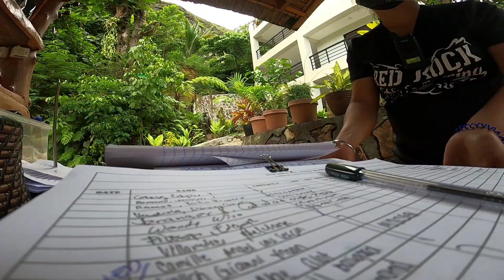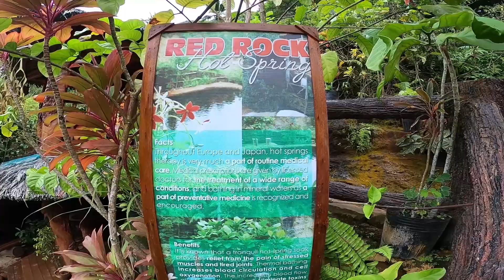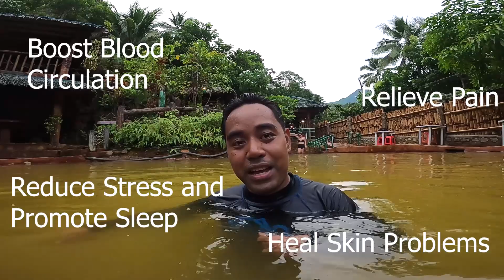Red Rock Hot Spring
Health Benefits of Hot Springs

Boost Blood Circulation

The water found in natural hot springs contains a variety of different minerals, including calcium and sodium bicarbonate. Our bodies soak up these minerals when we are in a hot spring, which increases circulation and overall oxygen flow.

Reduce Stress and Promote Sleep

The mineral water in hot springs can also help reduce stress by relaxing tense muscles. Meanwhile, as your body temperature rises in the bath, and then cools once you exit can also help you relax and fall into a deeper sleep.

Relieve Pain

An Israeli study published in the journal Rheumatology International found that hot mineral baths may aid in pain relief and fatigue caused by widespread pain. This is because the heat, although sometimes intense, can dull our perception of pain by blocking the pain receptors in our bodies. Also being buoyant in the water often allows for freer movement as the water supports the body’s joints.

Heal Skin Problems

The high silica content found in hot springs can smooth and soften dry and rough skin. Meanwhile, the sulfur contained in the water can also hold medicinal properties that may relieve conditions such as eczema and psoriasis.